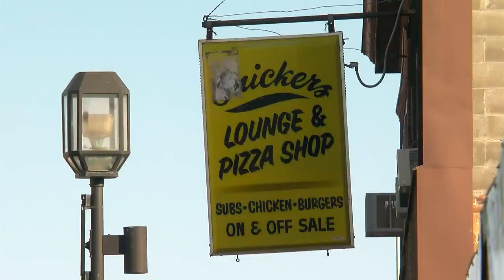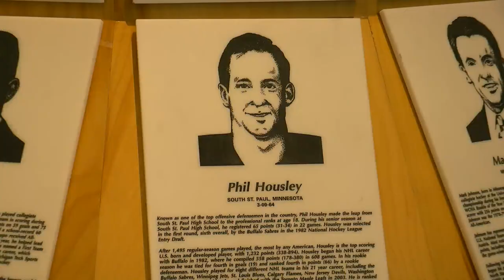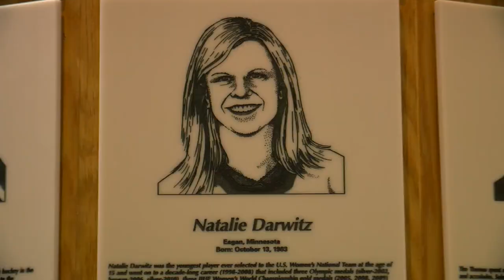Finding Minnesota: The U.S Hockey Hall Of Fame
There’s a town in the State of Hockey where pucks and sticks are as common as stop signs and sidewalks.